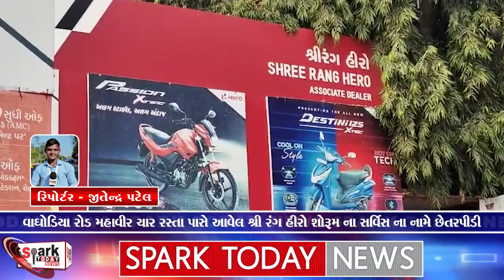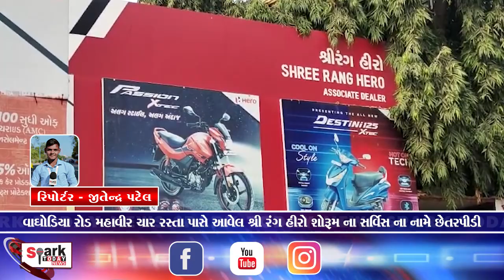વાઘોડિયારોડ મહાવીર ચારરસ્તા પાસે આવેલ શ્રી રંગ હીરો શોરૂમ ના સર્વિસ ના નામે છેતરપીડી 2024 | Vadodara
વાઘોડિયા રોડ મહાવીર ચાર રસ્તા પાસે આવેલ શ્રી રંગ હીરો શોરૂમ ના સર્વિસ ના નામે છેતરપીડી